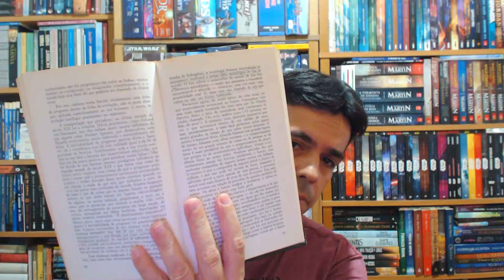Resenha - A SITUAÇÃO HUMANA - Leitura 353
série de palestras de Aldous Huxley, que resultou em um fascinante retrato de uma época, e de toda uma geração O eterno esforço do homem, tal qual um trabalho hercúleo, em dar uma ordem e constante significação ao mundo que habita. Com esta frase poderíamos sintetizar o pensamento de Aldous Huxley, talvez um dos autores mais festejados da Biblioteca Azul, da Globo Livros, nestas palestras proferidas no ano de 1959, na Universidade de Santa Barbara, nos Estados Unidos.